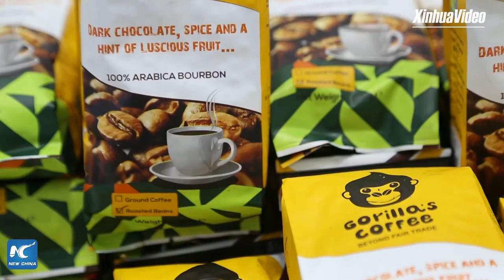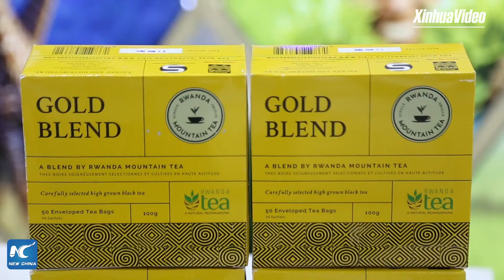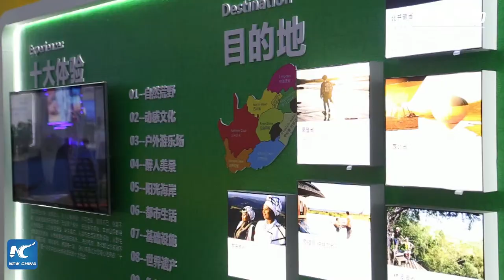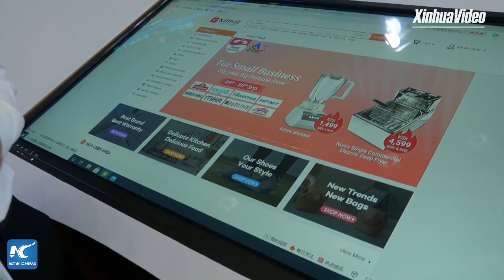African exhibitors eye closer cooperation with China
Rwanda coffee, South African red tea and African eco-tourism... African exhibitors bring their proudest products to the 2nd China-Africa Economic and Trade Expo in Changsha, eyeing closer cooperation with China.